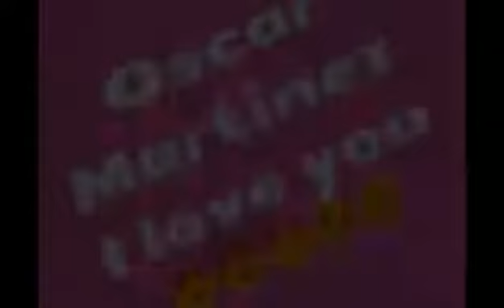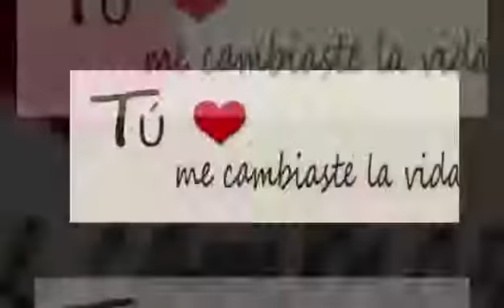Oscar martinez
Samy juares